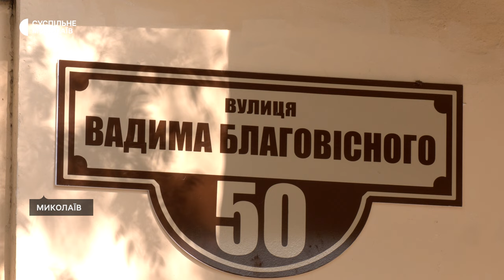Тиждень 23.09-27.09 | Врожай соняшника та сівба озимих культур, перейменування вулиць на Google Maps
00:00 - Анонс
00:34 - Як погода вплинула на врожайність соняшника
03:28 - Сівба озимих культур на Миколаївщині
06:05 - Перейменування 152 вулиць на Google Maps

Ведуча: Богдана Будулуца